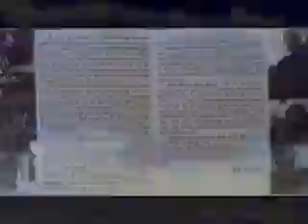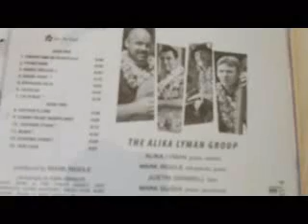Kauai Rose by Alika Lyman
From the Leis Of Jazz Vol 2 for Arthur CD is one of the tunes composed
by leader Alika Lyman